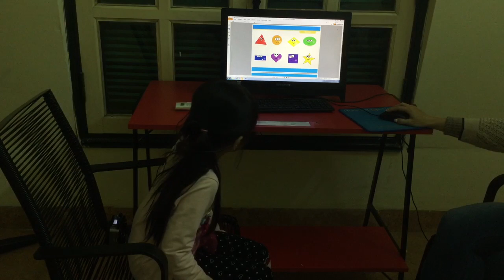Test in December, Canadian English Council, Thu Giang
ML1S